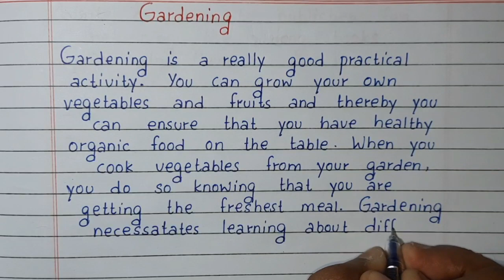Write a short essay on Gardening | Essay Writing | English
Write a short essay on Gardening

Write 10 lines on Save Earth : Write 10 lines on Save Earth